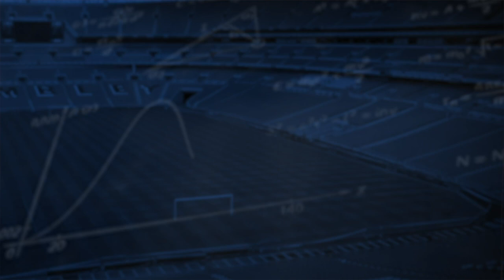Conoce la copa 🏆 que NUNCA ha podido levantar ZIDANE ⚽️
Tras la eliminación del Real Madrid de la Copa del Rey, 'Zizou' se quedará nuevamente con las ganas de conquistarla. Los 'blaugranas' también lloran por su trágico desenlace.

Adentrémonos en la historia de la Copa instaurada por una de las monarquías más famosa del mundo.